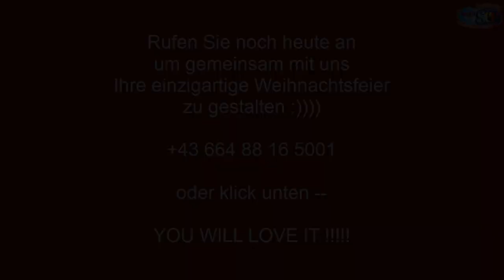Weihnachtsfeier Platz am See St. Marein Mürztal Steiermark Stmk Flasch City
Wo gutes Essen erst der Anfang ist! » Herzlich willkommen im Winterwonderland in der Flasch City. « Ihre Veranstaltungslocation direkt am Freizeitsee in St. Lorenzen im Mürztal.

Die schönste Zeit des Jahres steht vor der Tür, und wir laden dich herzlich ein, gemeinsam mit uns die Magie der Weihnachtszeit zu erleben.

Unsere Eventlocation verwandelt sich in ein Winterwunderland, das perfekte Ambiente für unvergessliche Weihnachtspartys und festliche Feiern!

Unsere Eventlocation bietet den perfekten Raum für Weihnachtsfeiern jeder Art, sei es eine festliche Firmenfeier, eine private Weihnachtsparty oder ein gemütliches Treffen mit Freunden.

Wir kümmern uns um jedes Detail, damit du dich entspannen und das Fest genießen kannst.Reserviere noch heute deinen Platz im Winterwunderland in der Flasch City und feiere Weihnachten in zauberhaftem Ambiente.

Fragen Sie an und zusammen schaffen wir unvergessliche Erinnerungen in dieser festlichen Jahreszeit!

Eine atemberaubende Weihnachtsfeier im Winterwunderland direkt am See, eine märchenhafte Location im Wald, am See und direkt am Ufer, bei uns in der Flasch City werden Ihre Wünsche wahr.

Bei einer Flasch City Weihnachtsfeier haben sie nicht nur eine große Speisenauswahl - bei der Sie nicht wählen müssen, sondern Ihren Gästen alles anbieten können. Mindestens 12-15 verschiedene Hauptspeisen, von welchen Sie und ihre Angehörigen alles gustieren können!

Natürlich werden wir weihnachtliche Klassiker wie zB. Gerichte mit Ente, Speisen mit Kastanien und und und… für eure Feier vorbereiten.

Die Gäste lieben es, dass sie sich nicht auf ein Gericht (auch wenn es sehr sehr gut,lecker ist) festlegen müssen, sondern in abenteuerlicher Version eine große Mehrzahl von vielen verschiedenen Köstlichkeiten probieren können.

Halte die magischen Momente mit Kollegen und/oder Familie mit Hilfe unserer Fotobox fest und erstelle wundervolle Erinnerungen an diese besondere Zeit.

So finden Sie uns:
Flasch City
Seestraße 4
8642 St. Lorenzen im Mürztal
Bezirk Bruck Mürzzuschlag
Steiermark Stmk
Österreich

Weihnachtsfeier Platz am See Christmas Party Place by the Lake Petrecere de Crăciun Locație la Lac Karácsonyi buli hely a tó mellett Festa di Natale luogo sul posto Božićna zabava mjesto na jezeru Fiesta de Navidad lugar junto al lago Vánoce party místo u jezera Soirée de Noël lieu au bord du lac St. Marein Mürztal Steiermark Stmk Flasch City Styria Stiria Stájerország Štajerska Estiria Štýrsko Styrie S6